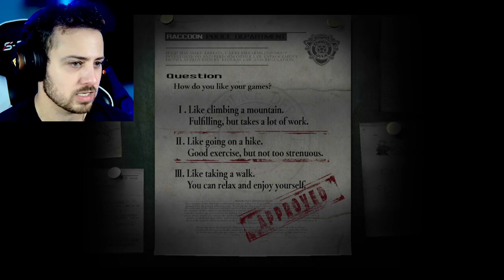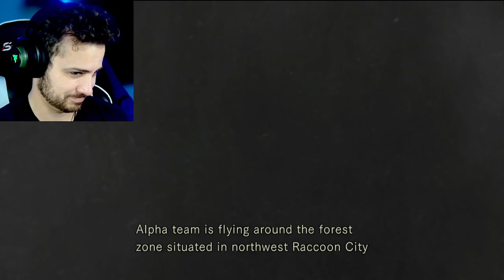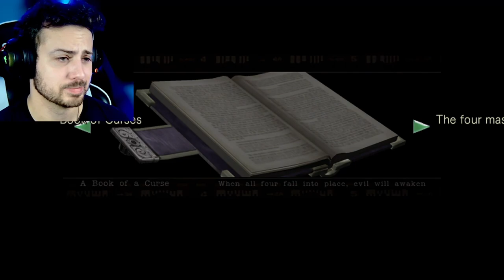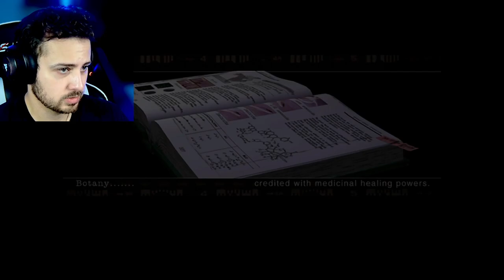The World of Survival Horror | Resident Evil HD | Part 1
You're stepping into the world of survival horror. Your comrades are dead or missing, the mission is blown, and your stuck in an eerily empty mansion in the middle of a huge storm.

There's odd noises around every turn, puzzles to solve, and the day to save. Are you ready? Let's ride.